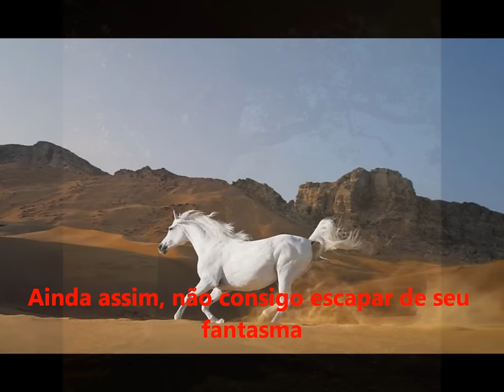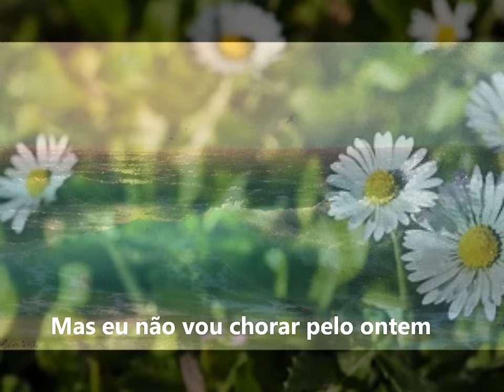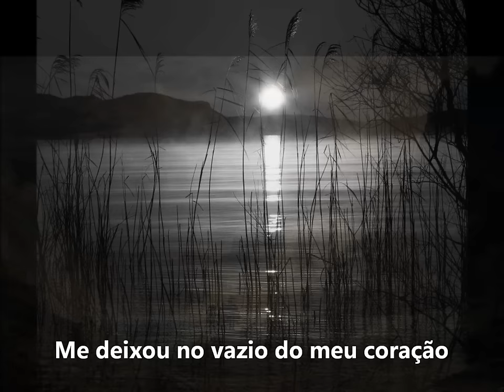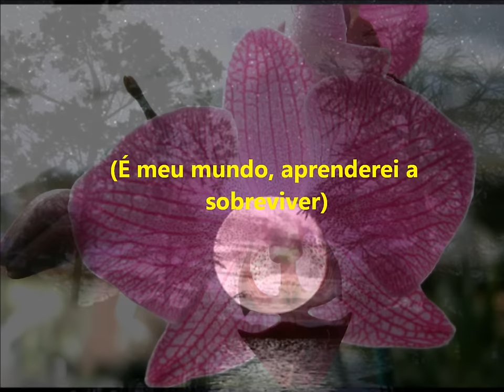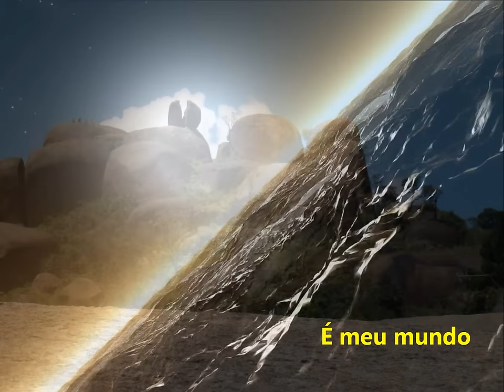Duran Duran - Ordinary World | Legendado PT-BR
Banda: Duran Duran
Membros/Artistas: Nick Rhodes, John Taylor, Stephen Duffy, Roger Taylor

Duran Duran é uma banda de rock inglesa. "Ordinary World" foi lançada em 1993. A canção atingiu o 3º lugar na tabela Billboard Hot 100 e ficou em 6º lugar na UK Singles Chart. A música também ficou em 12ª lugar entre as faixas mas tocadas nas  rádios brasileiras em 1993.

Confira mais músicas abaixo clicando em MOSTRAR

Veja Também:
Patrick Swayze - She's Like The Wind - Legendado (PT-BR)

Veja Também:
Nazareth - Love Hurts - Legendado PT-BR

Veja Também:
WhiteSnake - Is This Love (Legendado)